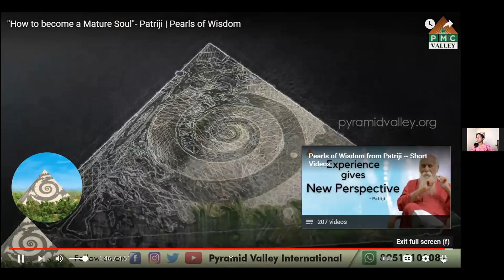'PATRIJI KE PRABODH'' By Senior Pyramid Master SWETA PADMA SAHOO[Yog Parampara] Day 11.18/10/21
For more information or for any queries contact PMC Hindi on WhatsApp @ 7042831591